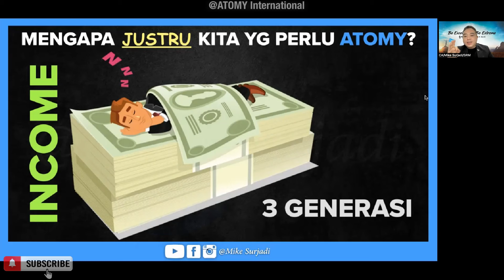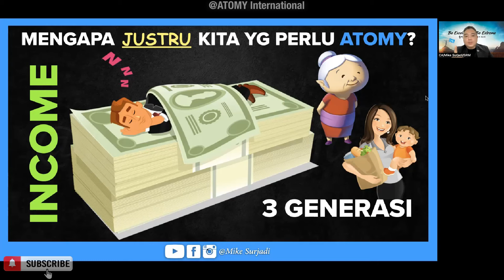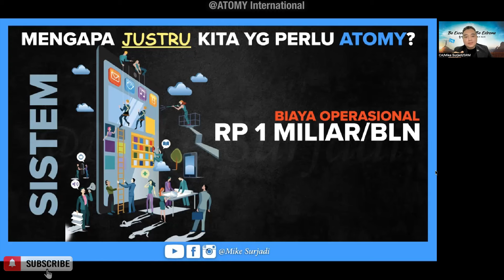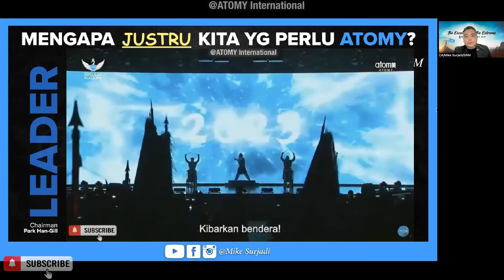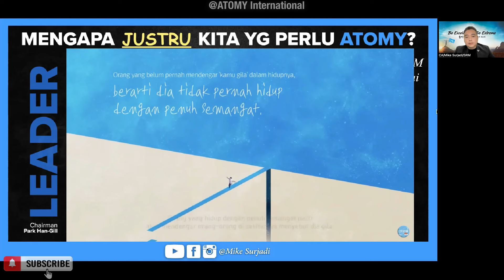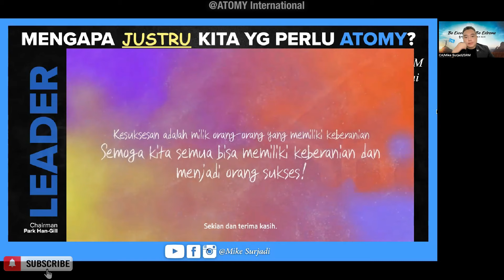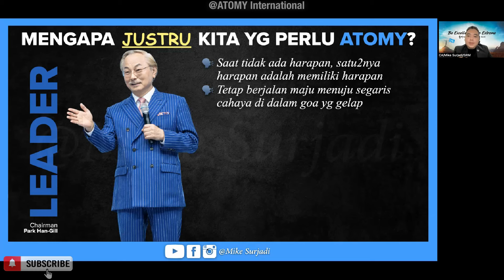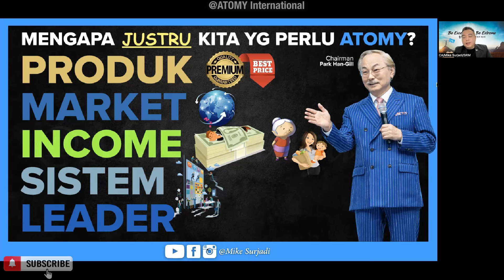Why Do We Actually Need ATOMY? (Bahasa Indonesia) | SRM Mike Surjadi 🇨🇦